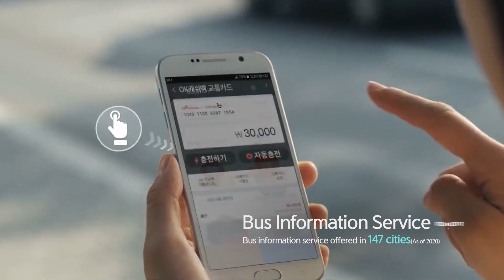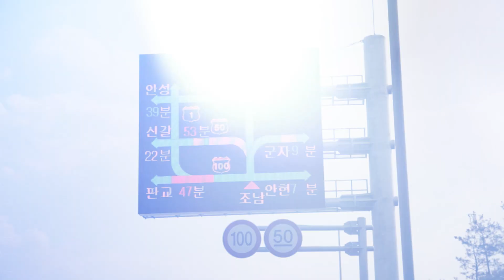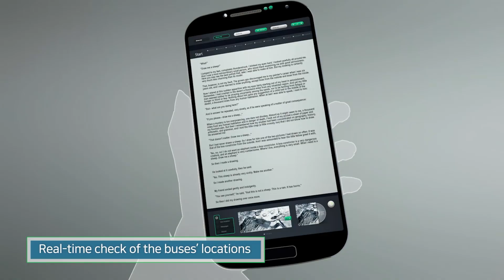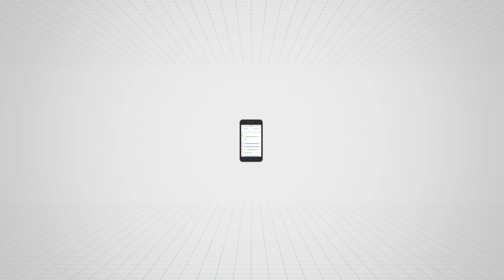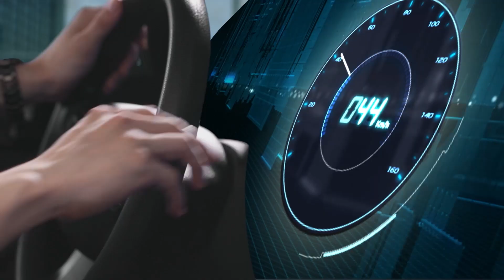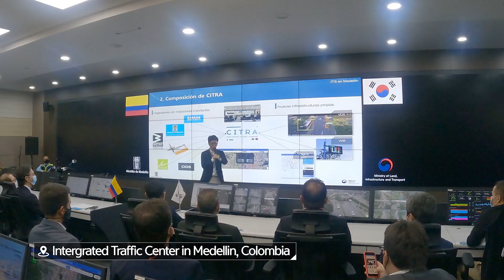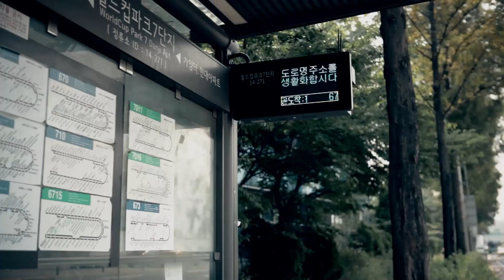ITS in Korea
🌏 Korea at the Forefront of Intelligent Transportation Systems!
Join us in Suwon, Korea, for the 2025 ITS Asia-Pacific Forum, where the future of transportation comes to life. Under the theme "The Hyper-Connected Cities by ITS", this event will showcase groundbreaking innovations and global collaborations that are shaping tomorrow’s mobility.

What to Expect at the 2025 Suwon ITS AP Forum:
🚀 Engaging Lectures on Diverse Topics

Learn from global experts about the latest advancements in autonomous driving, urban air mobility (UAM), digital twins, and more.
🔬 Hands-On Technology Demonstrations

Experience smart transportation systems and cutting-edge mobility solutions in action.
🤝 Networking & Collaboration Opportunities

Connect with government representatives, industry leaders, and innovators to share ideas and build partnerships.
🎥 Interactive Exhibitions & Programs

Witness the future of transportation firsthand through immersive and interactive exhibits.
Korea is leading the way in smart mobility, and Suwon is the perfect stage to showcase its vision for a hyperconnected, sustainable future.

📅 Mark your calendars and join us in 2025!